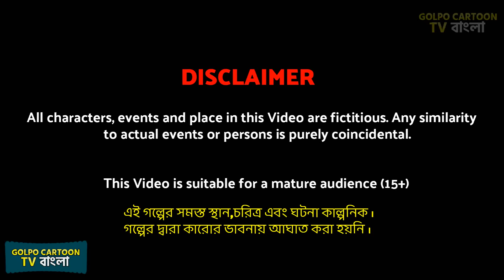ভালোবাসা Vs ছাড়াছাড়ি Part 1 | Valobasa Vs Charachari 1 | Bangla Cartoon | Golpo Cartoon TV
ভালোবাসা Vs ছাড়াছাড়ি Part 1 | Valobasa Vs Charachari 1 | Bangla Cartoon | Golpo Cartoon TV | rupkotha cartoon video | cartoon bangla cartoon and rupkothar golpo | notun cartoon video